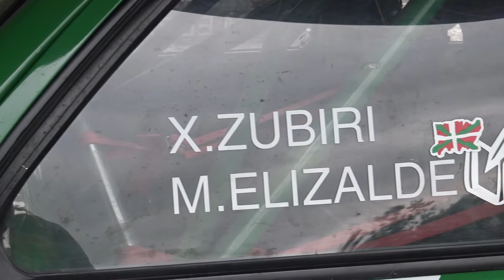Xabier Zubiri - Miguel Elizalde | Rallysprint Lesaka 2020 | Bmw E30